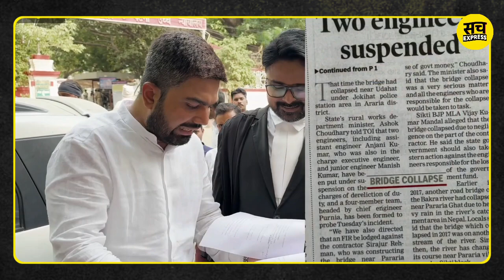बिहार में लगातार गिर रहे पुल से परेशान होकर Manish Kashyap ठेकेदारों के खिलाफ पहुचे हाईकोर्ट ॥